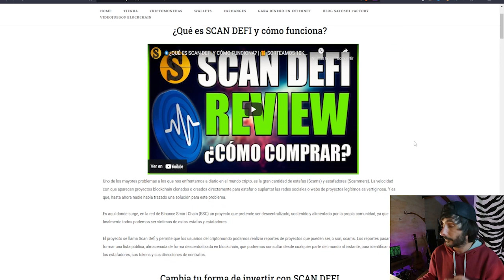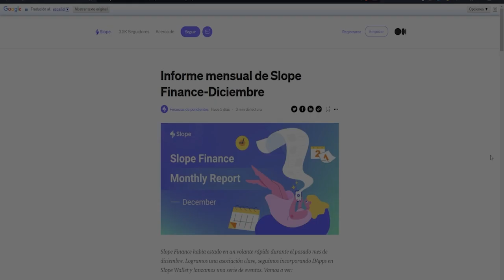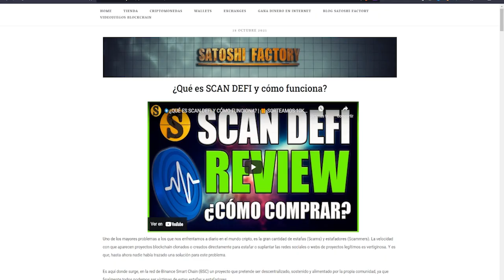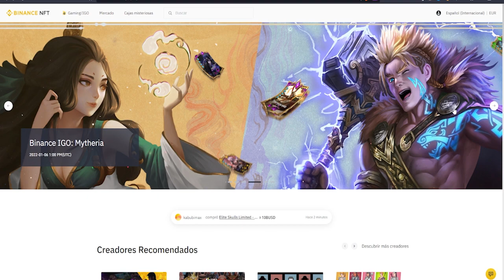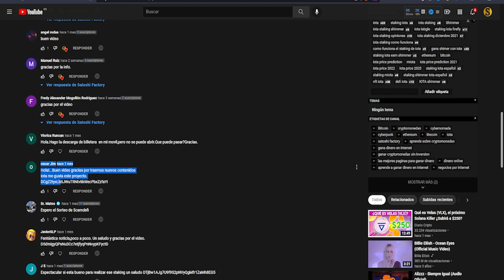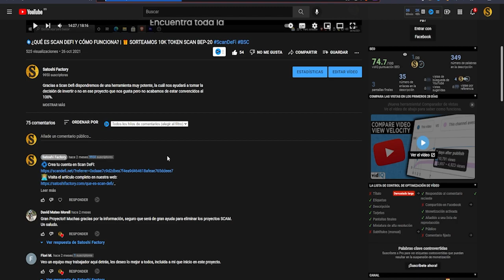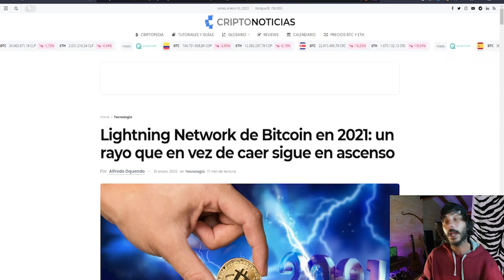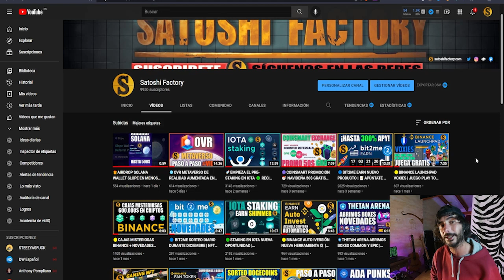🎁AIRDROPS INTERESANTES 🌀BINANCE NFT SORTEO SCAN DEFI + DOGECOIN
Realizamos el sorteo de nuestros amigos colaboradores Scan Defi + los dogecoins del canal Satoshi Factory!

Muchas gracias a tod@s por participar :)

🎁AIRDROP SOLANA WALLET SLOPE EN MENOS DE ⚡️1 MINUTO⏳  100.000$ 💰

2️⃣ Genera tu enlace de Invitación e invita como mínimo a una persona.
3️⃣El número de invitados y recompensas son los siguientes:

1/10=2/8$🎁
11/30=10/28$🎁
31/50=30/58$🎁
51/100=59/110$🎁
Más de 101=120/500$🎁

✅Aprovecha este Airdrop de forma GRATUITA  y sin KYC

🔵AIRDROP REVUTO🎁
La misión de Revuto  es ahorrar tiempo, energía y dinero a los clientes al redefinir por completo la experiencia de administración de suscripciones, netflix, spotyfi, HBO etc

🔴GATE.IO EL EXCHANGE PARA ENCONTRAR GEMAS VALIOSAS

🟡BINANCE GAMING/IGO ACCEDE A LOS MEJORES JUEGOS BLOCKCHAIN NFT 🎮

⚡️LIGHTNING NETWORK⚡️

⭐️WALLETS LIGHTNING NETWORK⭐️
⚡️Wallet of Satoshi:

🎁Regalamos Sats a los 10 seguidores más rápidos!
Si quieres participar y llevarte 2022 Satoshis, debes hacer un rettwit del post fijado en el perfil de Satoshi Fatory etiquetando a 3 amigos!